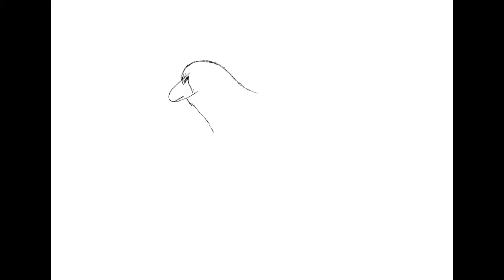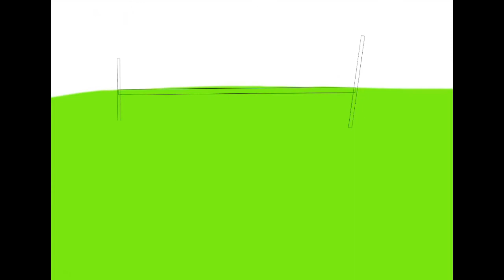My Hunter From Monster Hunter Generations, with Muufah Armor!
Ich habe mal mein main character mit Muufah Rüssi und felyne mit zombie Rüssi aus dem Spiel mhgen gezeichnet